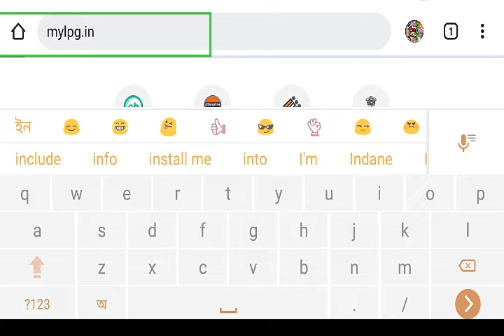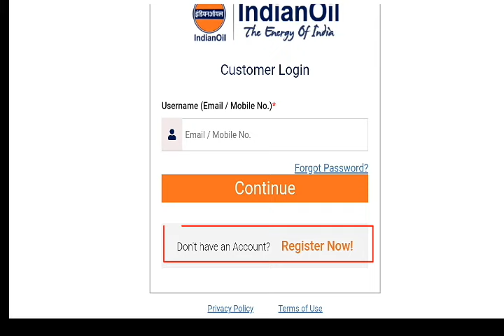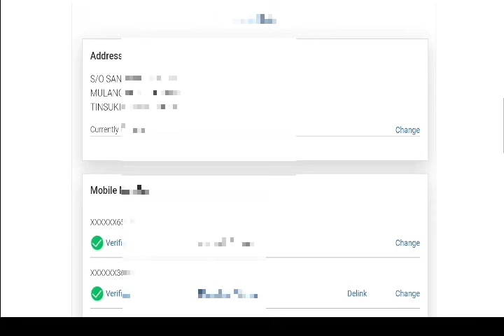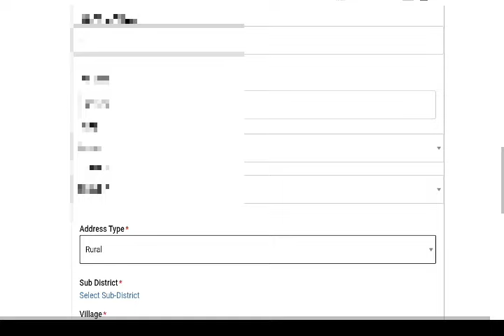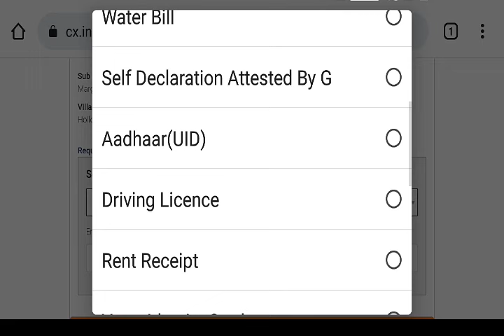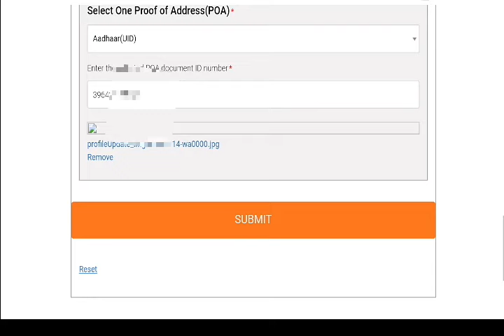indane gas address change online 2023 | how to change address in indane gas connection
indane gas address change online 2022,how to change address in indane gas connection

About Video -
             Indane gas connection ka address change karne ka full process video me dikhaya gaya hai. Video ke madyam se ye janpayenge ki kaise online se hi indane gas connection me address change kiya jata hai. Ghat baithe hi indane gas me address change kar sakte hai.